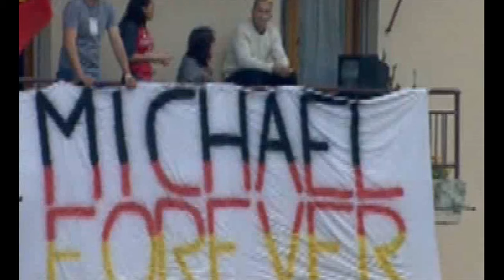Michael Schumacher in Ferrari 1999-2006 (Part5) HD VIDEO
Ferrari in Michael Schumacher! 1999 Silverstone 2006 Brazili all rounds what is important!
Forever is Michael Schumacher

Michael Schumacher a Ferráriban! 1999 Silverstone-tól 2006 Braziliáig minden futam ami fontos!
Michael Schumacher Forever!